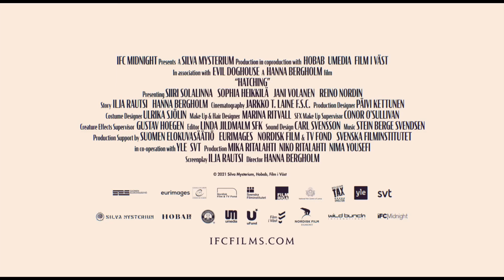Hatching Official Trailer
Description:
A young gymnast who tries desperately to please her demanding mother, discovers a strange egg. She hides it and keeps it warm, but when it hatches, what emerges shocks them all.